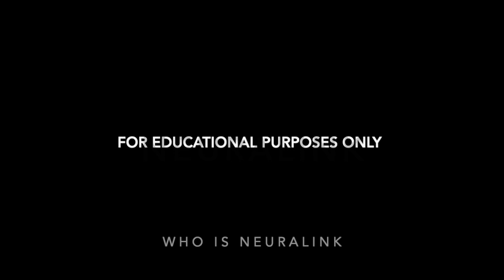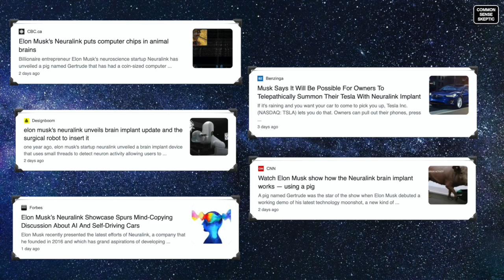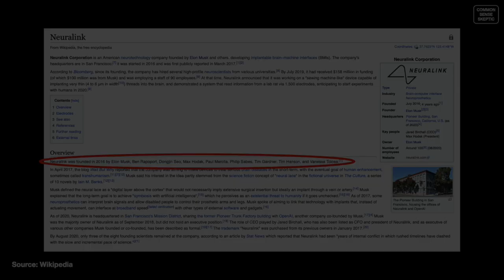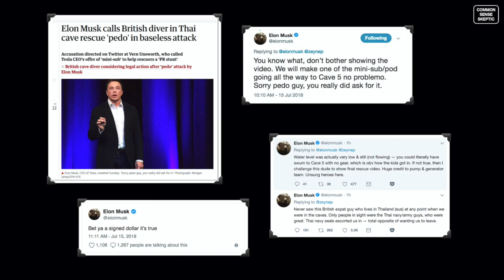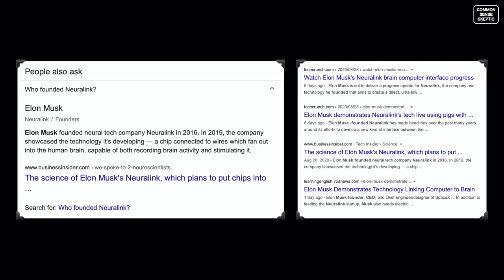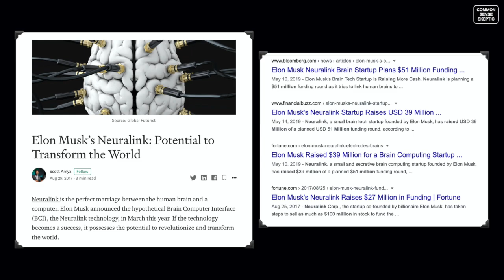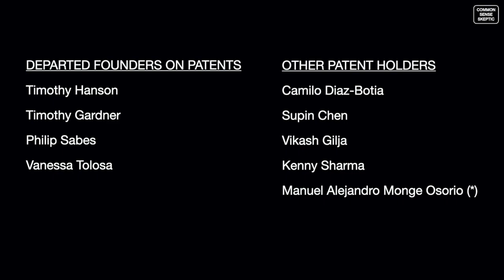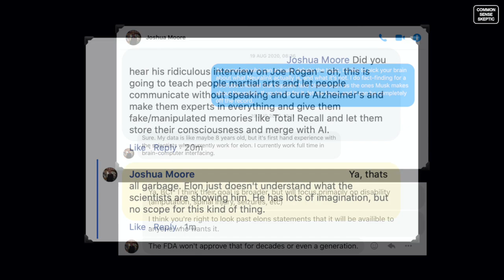NEURALINK Pt1 - Who Is NeuraLink?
Part 1 of this series introduces you to the people from the August 2020 press conference, and those who founded NeuraLink from the beginning. This episode is pretty much prerequisite reading before going into Part 2, and gives you an understanding of why NeuraLink has been a revolving door.